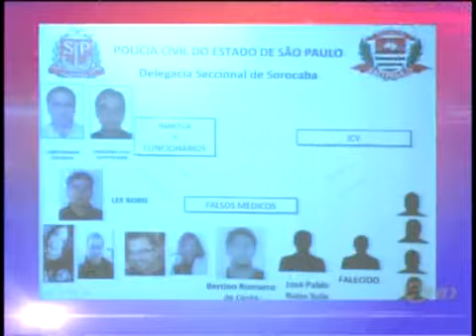Falsos Médicos; suspeito preso em Minas é ouvido em Mairinque - SBT